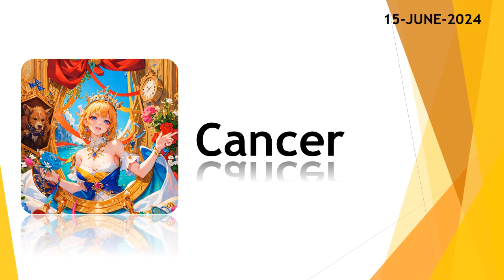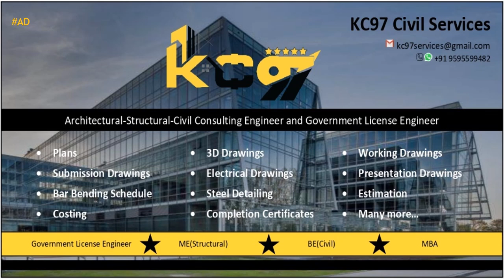Today's Horoscope | 15th June 2024 | Daily Horoscope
3. Fill the form for get a job

zodiac
zodiac signs
zodiac signs tiktok
zodiac killer
zodiac signs tiktok most likely to
zodiac trailer
zodiac gd
zodiac academy
zodiac attraction
zodiac asmr
zodiac animals
zodiac academy review
zodiac aquarius
zodiac aries
zodiac boat
zodiac boyfriend
zodiac boyfriend tiktok
zodiac blowfly
zodiac best friends
zodiac beyonce
zodiac beds
zodiac buzzfeed
zodiac band
zodiac compilation
zodiac couples
zodiac cancer
zodiac compatibility
zodiac constellations
cancer zodiac sign
chinese zodiac
zodiac documentary
zodiac donuts
zodiac demons
zodiac diner scene
zodiac dayz
zodiac dates
zodiac drake
zodiac dresses
zodiac dynamics
zodiac elements
zodiac energy share latest news
zodiac emoji
zodiac ending song
horoscope
horoscope 2023
horoscope pinoy
pinoy horoscope
horoscope ngayon
horoscope tagalog
tagalog horoscope
filipino horoscope
kapalaran horoscope
horoscope 2023
horoscope cancer
horoscope sagittarius
horoscope by date of birth
horoscope scorpio
horoscope leo
horoscope aquarius
horoscope aries
horoscope asmr
horoscope astrology
horoscope app
clove
clover
love dive
love dose